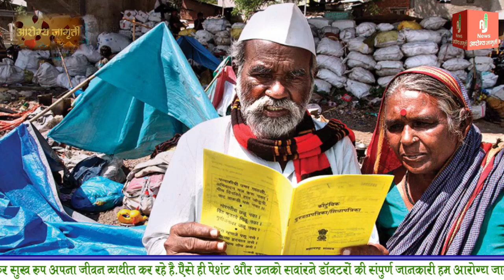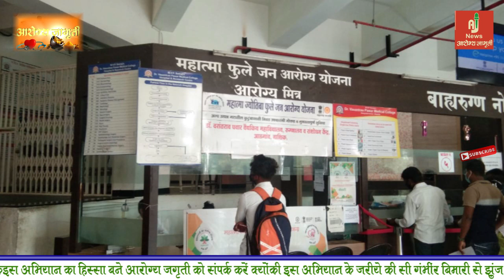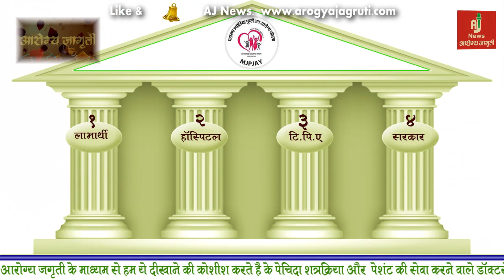डॉक्टर और पेशेंट में झगडे वजह बनी ( MJPJAY ) योजना ? क्या है महात्मा ज्योतिबाई फुले फुले योजना ?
डॉक्टर और पेशेंट में झगडे  वजह बनी ( MJPJAY ) योजना है ?
क्या है महात्मा ज्योतिबाई फुले फुले योजना जानिए डॉक्टर हिमांशु गुप्ता से